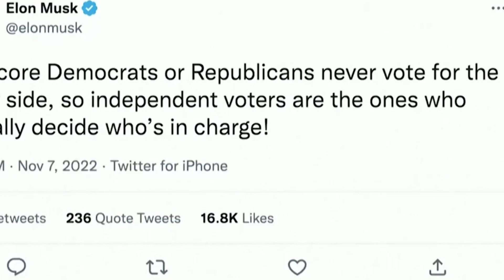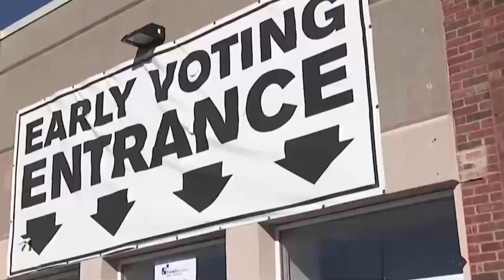Ukraine ra điều kiện đàm phán gì ? tinnhanh.24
Trong lúc giao tranh ác liệt tiếp tục xảy ra ở miền nam và đông, phía Ukraine ra điều kiện đàm phán với Moscow sau tuyên bố mới của Điện Kremlin.
Tỉnh trưởng Oleksandr Starukh của tỉnh Zaporizhzhia, thuộc miền nam Ukraine, hôm nay 8.11 cáo buộc lực lượng Nga tấn công một ngôi làng thuộc thành phố Zaporizhzhia bằng tên lửa S-300 trong cùng ngày, gây thiệt hại cho một trang trại và một số tòa nhà xung quanh
Trong khi đó, Bộ Quốc phòng Anh hôm nay cho rằng Nga đã bắt đầu việc xây dựng các cấu trúc phòng thủ chống xe tăng xung quanh thành phố Mariupol do lực lượng Nga kiểm soát ở miền nam Ukraine. Bộ Quốc phòng Anh còn cho rằng lực lượng Nga “đang thực hiện nỗ lực đáng kể” nhằm chuẩn bị phòng thủ phía sau tiền tuyến hiện nay của họ” để ngăn chặn bất kỳ cuộc phản công nhanh của lực lượng Ukraine, theo trang The Kyiv Independent. Hiện chưa có thông tin về phản ứng của Nga.Trước đó, Tổng thống Ukraine Volodymyr Zelensky tối 7.11 khẳng định tỉnh Donetsk ở miền đông vẫn là “tâm chấn” của cuộc xung đột với Nga, với hàng trăm người Nga thiệt mạng mỗi ngày. Trong đó, hai thành phố Bakhmut và Avdiivka đang hứng chịu cuộc giao tranh ác liệt nhất ở tỉnh Donetsk.

Trong khi đó, lực lượng dân quân thuộc Cộng hòa Nhân dân Donetsk (DPR), đã sáp nhập Nga, hôm nay 8.11 khẳng định quân đội Ukraine đã mất 50 người cùng nhiều xe tăng, pháo và máy bay không người lái trong cuộc giao tranh với các lực lượng thuộc DPR trong 24 giờ trước đó, theo Hãng tin TASS. Hiện chưa có thông tin về phản ứng của Ukraine.Ukraine phá hủy Su-25 của Nga

Theo trang The Kyiv Independent hôm nay 8.11, Không quân Ukraine thông báo các đơn vị tên lửa phòng không của Bộ Tư lệnh Không quân “miền Nam” đã phá hủy một chiếc máy bay cường kích Su-25 của Nga ở tỉnh Kherson vào ngày 7.11.Trong bài phát biểu được ghi hình hằng đêm, Tổng thống Ukraine Volodymyr Zelensky ngày 7.11 nhấn mạnh điều quan trọng là buộc Nga phải tham gia các cuộc đàm phán hòa bình "thực sự", đồng thời mô tả Nga là lực lượng gây bất ổn trong một loạt vấn đề, bao gồm cả biến đổi khí hậu, theo Reuters. Hiện chưa có thông tin về phản ứng của Nga.
Chỉ huy Không quân Ukraine Yuriy Ihnat ngày 7.11 hé lộ loại vũ khí đối phó khả năng lực lượng Nga có thể dùng tên lửa đạn đạo tầm ngắn do Iran cung cấp để tấn công.